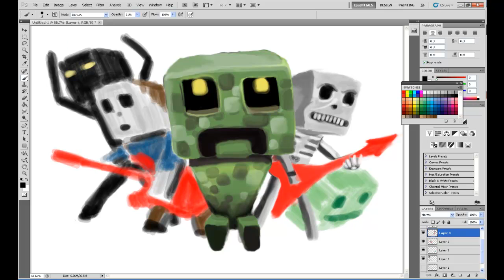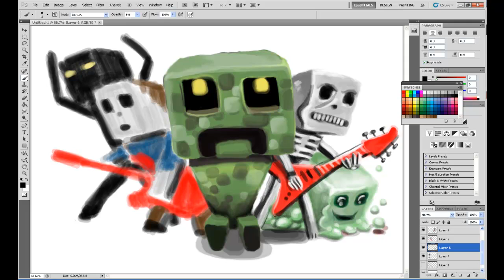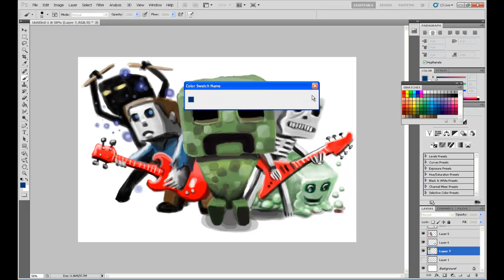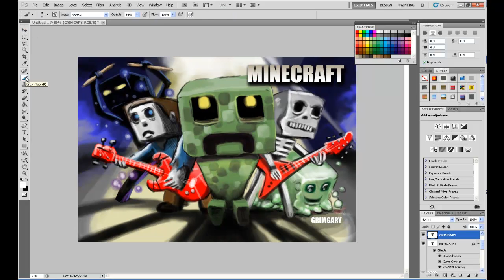Let's Draw - Minecraft Release Picture BANKAI!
Picture Download @

Johan Sabastian Bach
Air From Orchestal Suite No. 3 (Siloti)